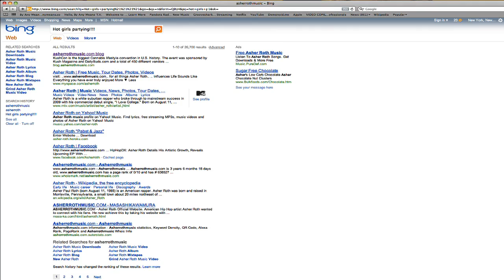ASHER ROTH - "Party Girl" Video Teaser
"Party Girl" Video Teaser

"Party Girl" Feat. Meek Mill Available 4.20

Visualized by | Aristotle
Presented by | Def Jam Records
Production Company | By Any Means